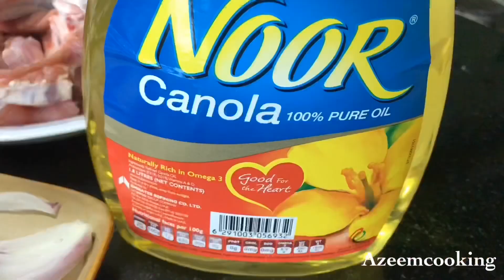Best MUTTON CHOPS BIRYANI | مٹن چانپ بریانی | Urdu/Hindi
Delicious *Mutton Chops Biryani* for Mutton chops lover 💯Delicious
👇For marination
🍀750 grams Mutton chops
🍀1 cup yogurt
🍀1 tsp green chili paste
🍀1 tsp cumin (zeera) powder
🍀2 tbsp ginger & garlic paste
🍀2 tbsp full biryani masala
Mix it well
Marinated for overnight or 1 hour
👇2nd step
🍀800 grams Basmati Rice soaked for 40 mins
🍀Boil with
🍀3 liters water or as required
👇3rd step
🍀4 onions medium sliced for frying
🍀1 cup brown onions (fry onions)
🍀1 cup oil
🍀4 medium tomatoes chop
🍀water as required for tender chops
🍀1 tsp salt to or to taste
👇For Assemble
🍀Mutton chops gravy
🍀green chilies
🍀fresh coriander
🍀Boil Rice
🍀1/4 tsp food color
👇steam or Dum for 20 mins
On low heat
Serve with raita ( for raita check my recipe Biryani Raita)